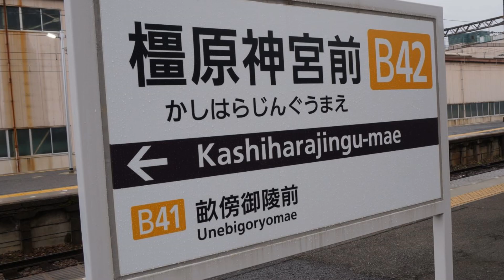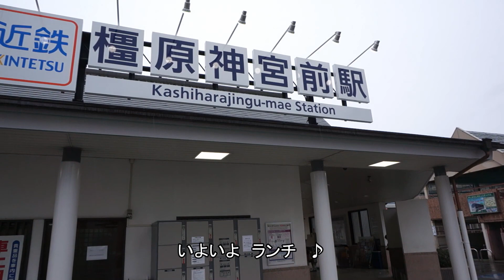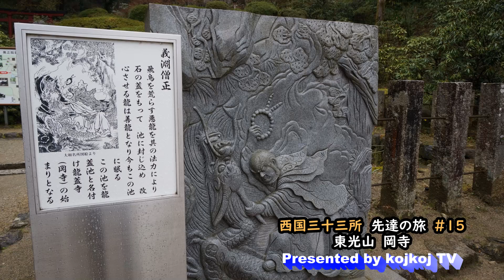【西国三十三所】先達巡礼 #15（第7番 東光山 岡寺）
心新たに先達としての西国三十三所２巡目のお参り♪
第15回は、奈良の飛鳥の古刹、塑像の如意輪観世音菩薩坐像が御本尊の岡寺にお参りです。